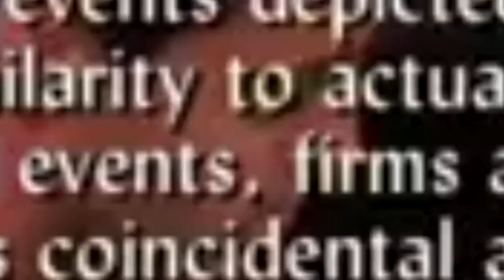Friends - Joey doesn’t share food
Retard-Joey doesn’t share his food